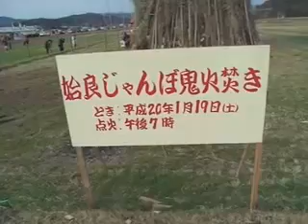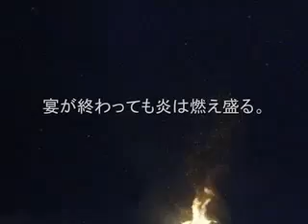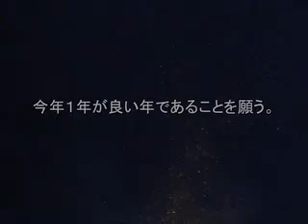第12回姶良ジャンボ鬼火焚き (Aira Town Jumbo Onibi-taki Bonfire Fes.)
Jumbo "Onibi-taki" Bonfire Festival is an event held in the Sanju-cho, Aira Town, Aira-gun, Kagoshima Prefecture in Japan every January.

の再アップロードです。
2008年1月19日鹿児島県姶良郡姶良町（現姶良市）三拾町で行われた「姶良ジャンボ鬼火焚き」の様子をデジカメで撮影し、iMovieHDで編集しました。
なおこの動画の元データは で視聴出来ます。